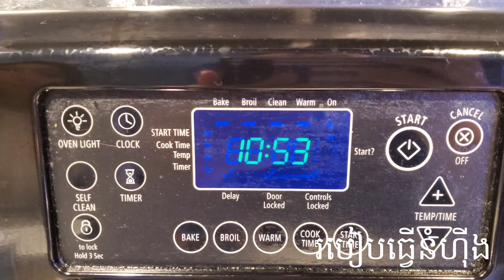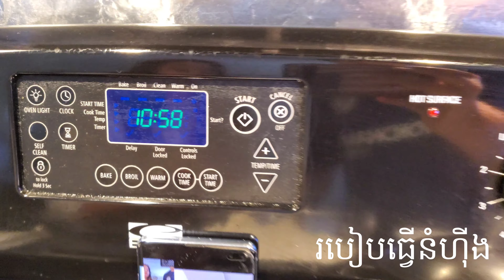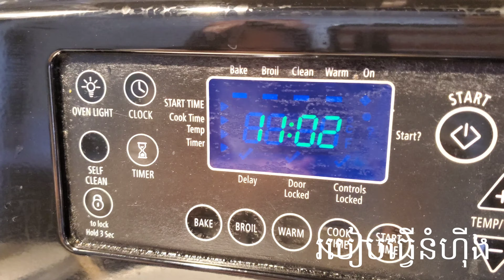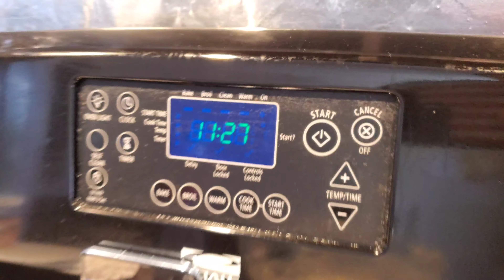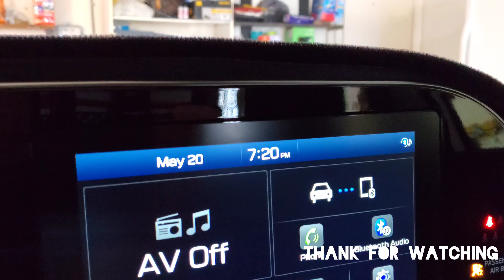Khmer vlog#125 First Time រៀនធ្វើនំហ៊ីង និងដើរលំហែរតាមមាត់សមុទ្រ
How to make Hollow Donuts − របៀបធ្វើនំហុីង

Ingredients
Part 1 - Mixing the wet ingredients

- 1 Cup 1% or 2% milk    [ 250ML ]
- ( warm in the milk in the microwave for 40 seconds )
-  1 tsp Instant yeast.         [ 5g]
- 1 tsp Salt                           [ 5g ]
- 1 Tbsp cooking Oil           [ 15ML ]
- 1/3 Cup Sugar (Add it last )          [ 70g ]
- Mix all the ingredients together and cover it with the saran wrap and leave it for 5 minutes.

Part 2 - mixing the dry ingredients
- 2 cups All purpose flour.     [ 320g ]
- 1 tsp Baking powder.       [ 5g  ]
- 1/4 tsp Baking soda.           [ 1g ]
- Mix the dry ingredients well before adding the wet ingredients in.

URL: InShot